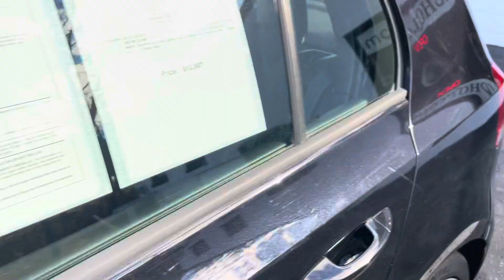2012 Volkswagen GTI 4door- Automotive HeadQuarters (Farmville, Va)